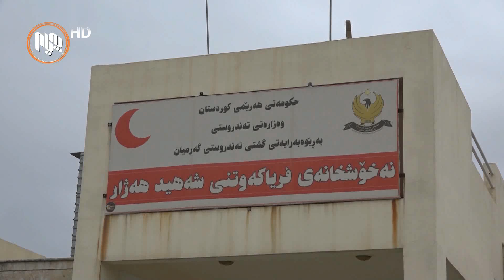هاوڵاتیانى گەرمیان: به‌رته‌سككردنه‌وه‌ی ئازادی و لێبڕینی مووچه‌ به‌رهه‌می كابینه‌ی نۆیه‌